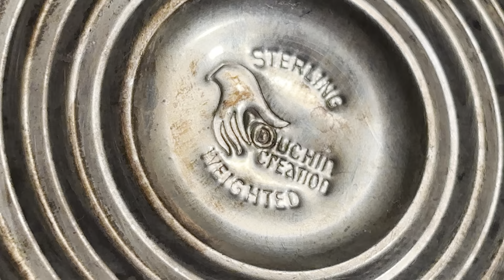Scrapping a Pair of Duchin Creations Candlesticsk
More scrap for the Scrap Jar!

In this video I silently scrap a pair of weighted candlesticks made by a company called Maurice Dduchin Creations Inc. which was in business from the 1940's to the 1990's.

They are on the smaller side and initially weighed in at a combined total of 254 Grams.

Once scrapped they netted a total of 28 grams of Sterling Silver.

I hope you find this information useful if you are grabbing up any weighted sterling on your adventures in thrift shopping, garage saling, and antiquing!

If I can get enough subscribers I can fold that money into more silver to scrap for the Scrap Jar! All Hail Scrap Jar!